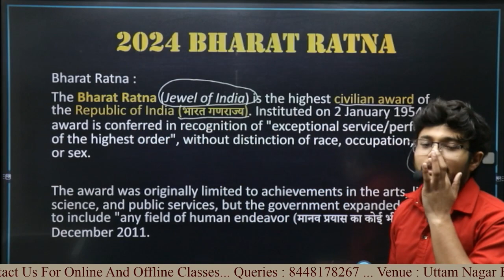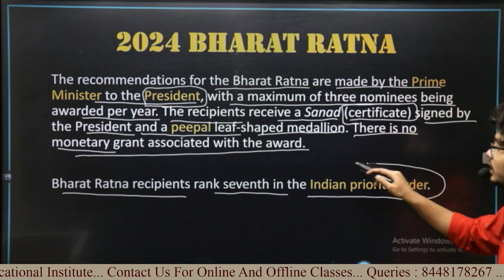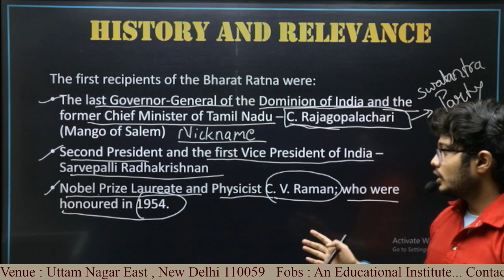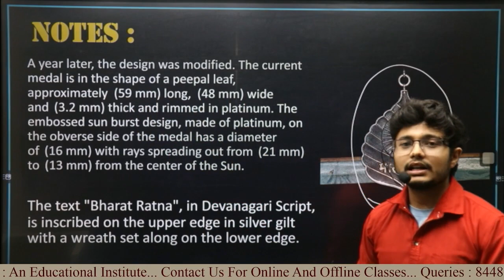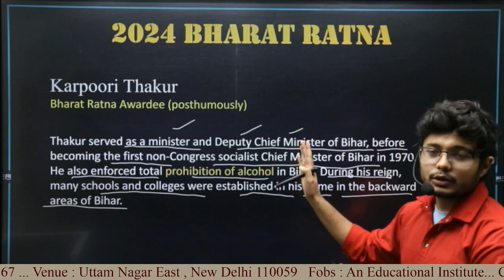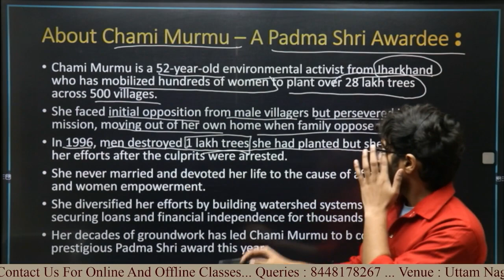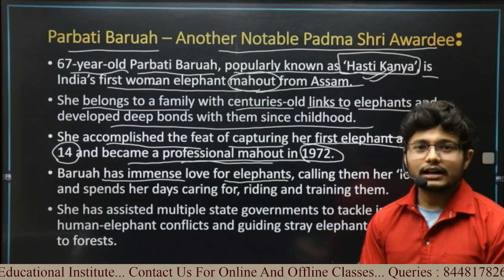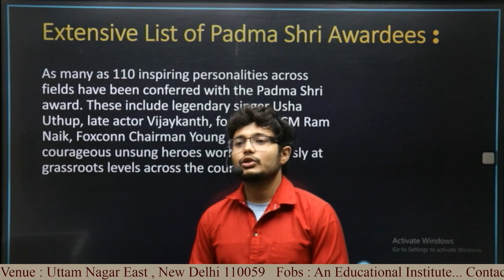Bharat Ratna 2024: Unveiling India's Highest Civilian Honor | Fobs Edu by Jatin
🌟 Welcome to Fobs Edu, where knowledge meets curiosity! 🌟

Join us in this enlightening journey as Jatin explores the prestigious Bharat Ratna awards of 2024, celebrating the exemplary individuals who have left an indelible mark on the nation. 🇮🇳✨

In this video, Jatin delves into the significance of Bharat Ratna, India's highest civilian honor, and unveils the remarkable stories behind the recipients in 2024. From visionary leaders and cultural icons to unsung heroes, discover the diverse range of personalities who have contributed significantly to the growth and prosperity of our great nation.

🔍 Key Highlights:
🏅 Overview of Bharat Ratna: Understand the history, criteria, and the evolution of this prestigious award.
👤 Meet the Awardees: Explore the lives and achievements of the outstanding individuals honored with Bharat Ratna in 2024.
🌐 Impact on Indian Society: Learn about the lasting impact these personalities have had on various facets of Indian society.

Whether you're a history enthusiast, a patriot, or someone keen on staying informed, this video promises to provide insights into the inspiring stories that shape our nation's narrative.

📚 Fobs Edu is committed to delivering educational content that sparks curiosity and fosters a love for learning.